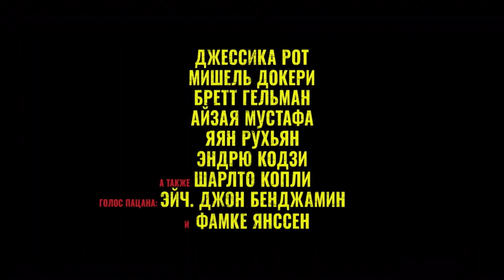Пацан против всех — Русский трейлер Фильм 2024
Пацан против всех Фильм  (2024)

Дата выхода: 16 мая 2024
Оригинальное название: Boy Kills World
Жанр: боевик
Страна: Германия, ЮАР, США
Режиссер: Мориц Мор

Актеры: Билл Скарсгард, Джессика Рот, Бретт Гельман, Мишель Докери, Айзейя Мустафа, Яян Рухьян, Николас Кроветти